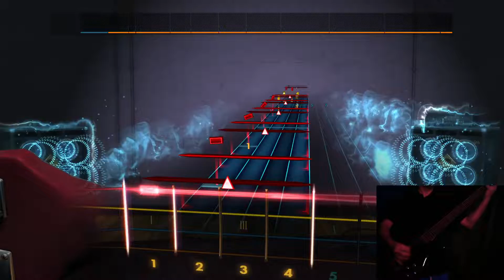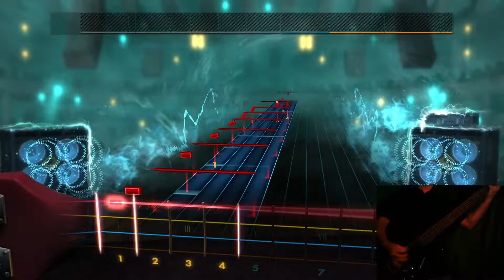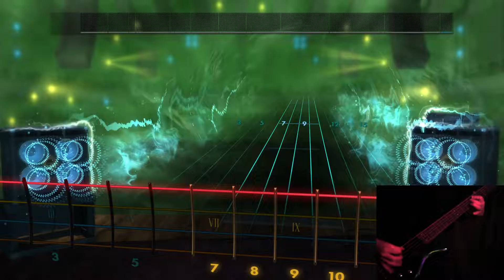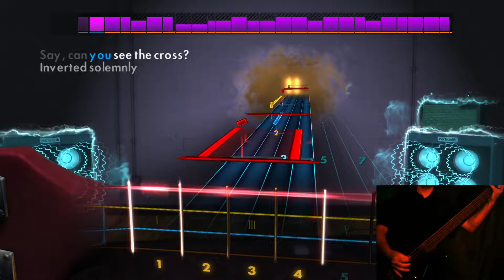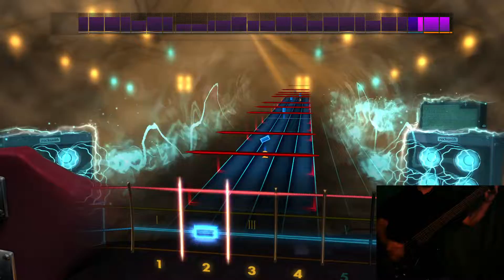Rocksmith 2014 20/08/22 #2